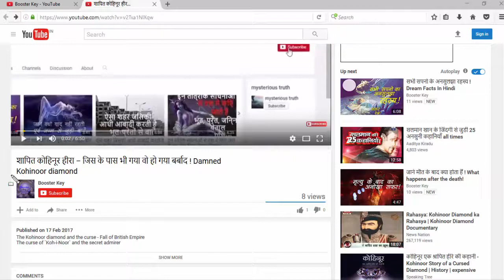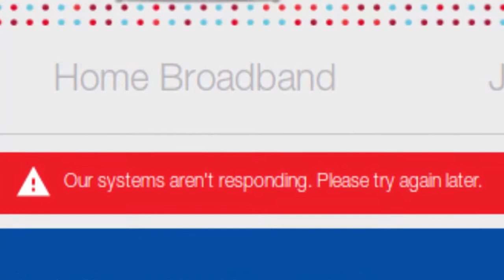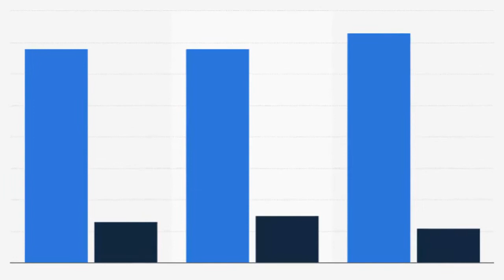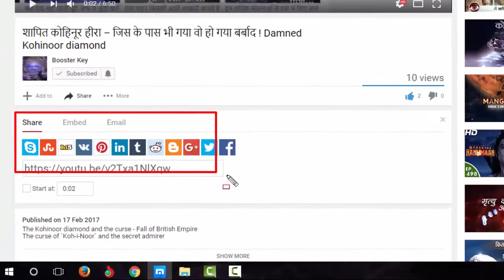अगर आप Jio यूजर है तो ये विडियो जरुर देखें ▶ Jio Users Must Watch✴✴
Jio Users Must Watch !
Jio rise  prime membership date!
reliance jio prime: Reliance Jio extends Prime membership to 15 days
Reliance Jio Prime membership offer extended till 15 April
Reliance Jio Prime membership at Rs 99 for a year, unlimited benefits
Reliance Jio Prime Membership deadline to be extended beyond
Jio Prime Membership, Registration, Plans & Offer | Jio.com
Reliance Jio May Extend Prime Subscription
Great news for users: Reliance Jio Prime Members scheme extended
Jio Prime Membership Offer :Free Benefits Till July 2017
Reliance Jio Prime gets 72 milion subscribers; extend offer for 15 days
Latest Reliance Jio News Update | Summer Offer June 2017
Reliance Jio extends Prime membership till April 15
Reliance Jio Prime Membership extended, 3 months free service